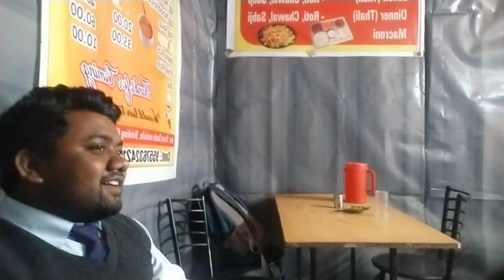Most Delicious Paratha in Dehradun Rajpur road College Life Vlogs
Hello Friends i am Simple Vlogger  And I am
From Dehradun Uttarakhand Main Ek Full Time YouTuber Hun Jo Apko Village Lifestyle Mountains Vlogs Himachal Pradesh and many more place Me Vlogs Laata Hun To Support Krna Na Bhul